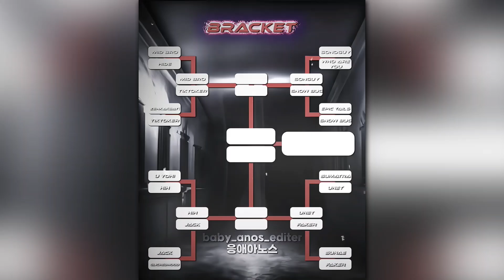편집자 토너먼트 8강 1~2라운드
mid bro (틱) vs heon(틱) (1)
손게 (틱) vs @공쥬-44 (2)